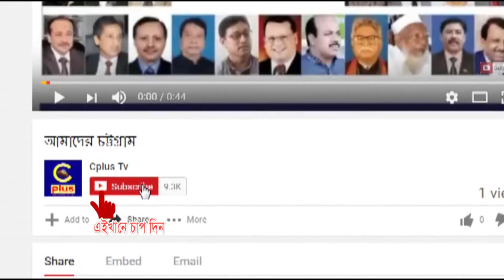কাপ্তাইয়ে আবারও পাহাড় ধ্বস, আশ্রয় কেন্দ্রে আসতে শুরু করেছে ঝুঁকিগ্রস্থরা